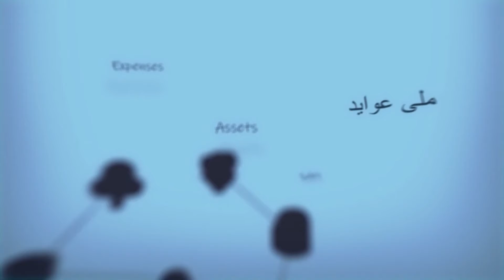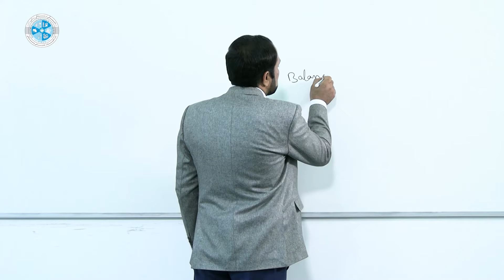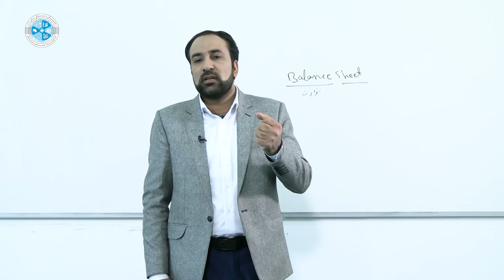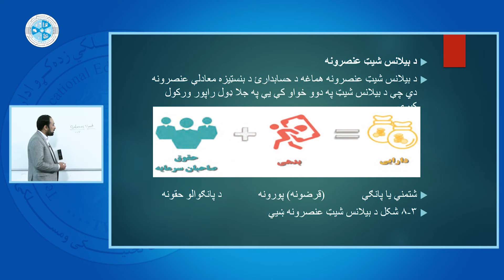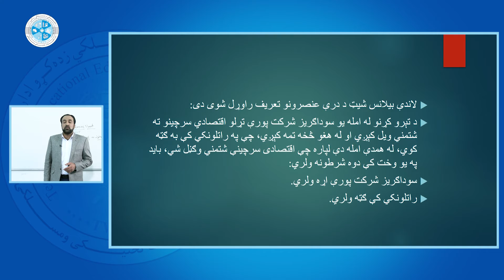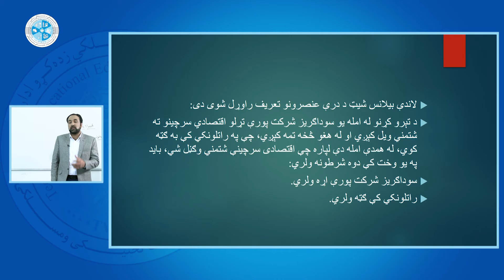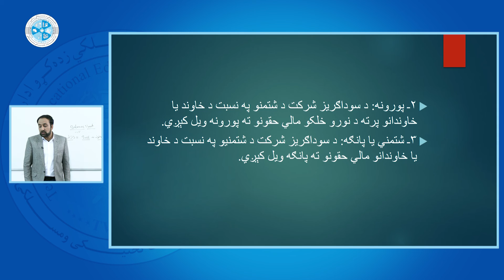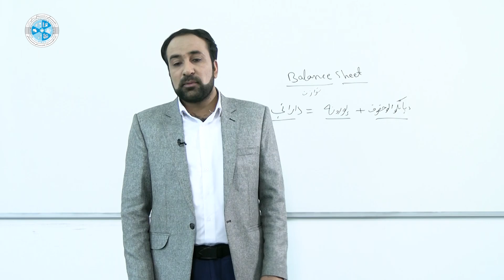Fundamentals of Financial Reporting – 01 | د مالي راپورونو بنسټونه – 26 لوست – د بیلانس شیټ ارزښت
څانګه: محاسبه
ټولګی: څوارلسم
سمستر:دویم
مضمون: د مالي راپورونو بنسټونه
موضوع د بیلانس شیټ ارزښت
استاد:سمیع الله حیات

Faculty: Accounting
Class: 14
Semester:2
Subject: Fundamentals of Financial Reporting
Teacher: Samiullah Hayat